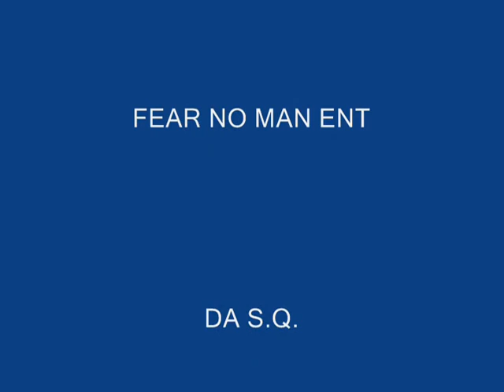M-Dot ft S.K. "Dreamin"